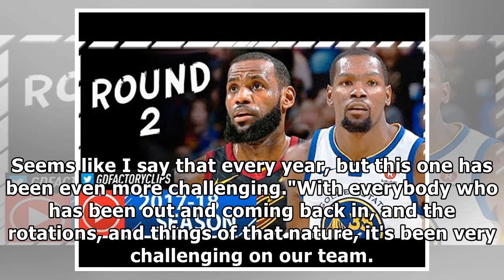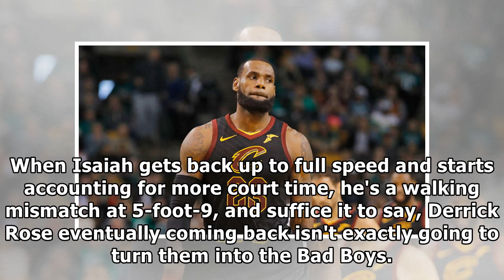Enough with LeBron James' excuses for the Cavs, who just aren't very good right now by NBA&NFL NEWS